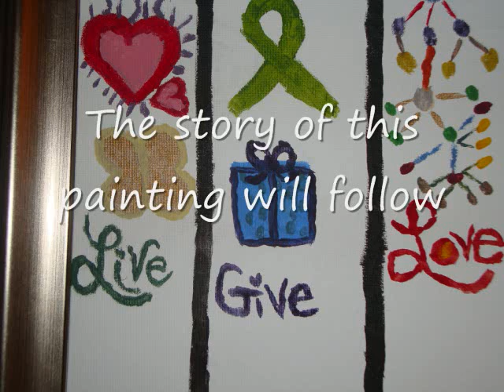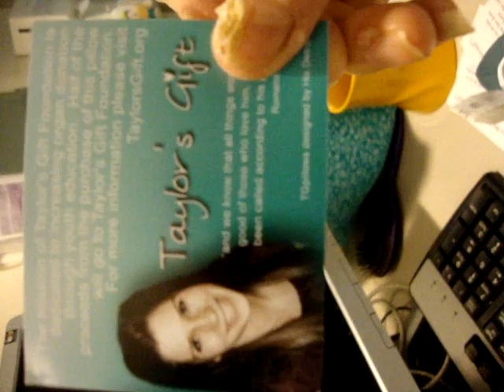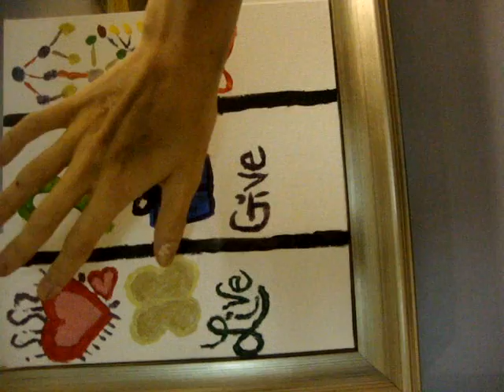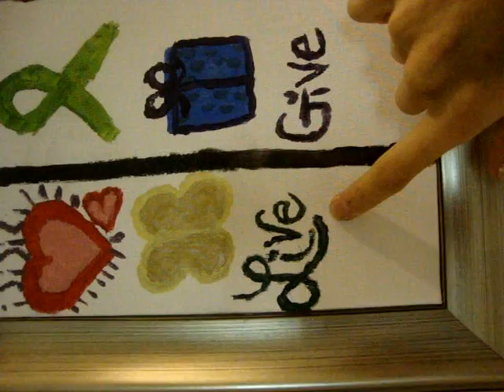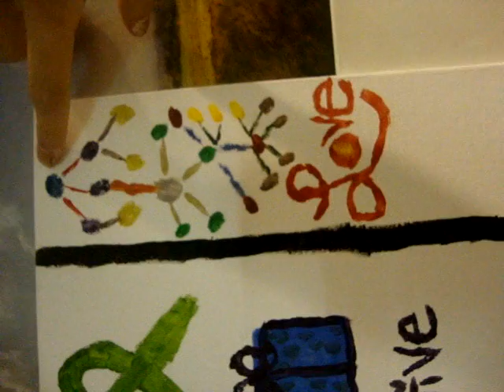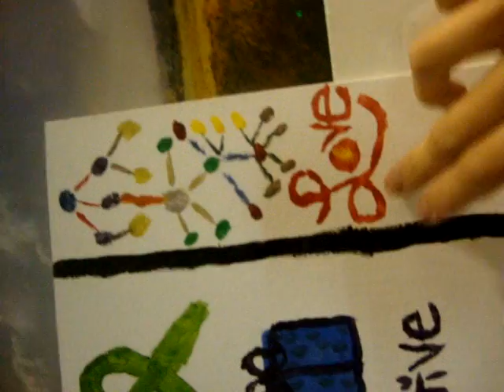UAB Hospital Last day October 18th 2010.wmv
In this clip Christina talks about her remaining days in the hospital, and diffrent types of ways to deal with her new diagnosis. In here she talks about how she's now in Liver faller. I also show some gifts that was givin to me, some paintings i made, and some other stuff. This was the last day i was here so the next update will be at home.
If you have any questions or concerns just let me know. I'll let you know in a recent video.
Thank you for every one that helped me in this hospital stay.  Especially for Joe for always being by my side when i need you most.

Also. this video is sideways. I'm sorry. I was on powerful iv pain meds, and forgot to turn the camera around so you will see that in this video when i realize this LOL.

websites are talked about also.